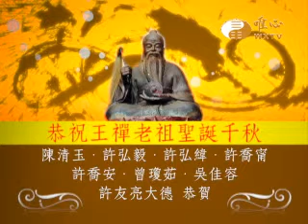WXTV215H-2015老祖祝壽廣告陳清玉許弘毅許弘緯許喬甯許喬安曾瓊茹吳佳容許友亮大德恭賀